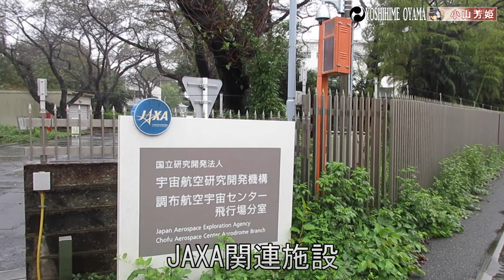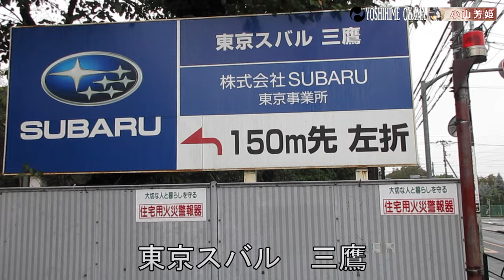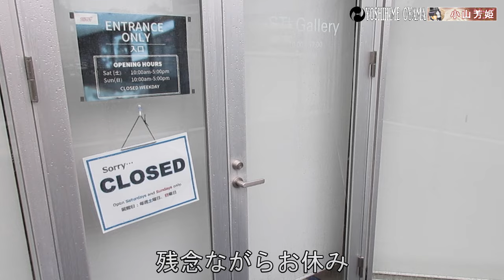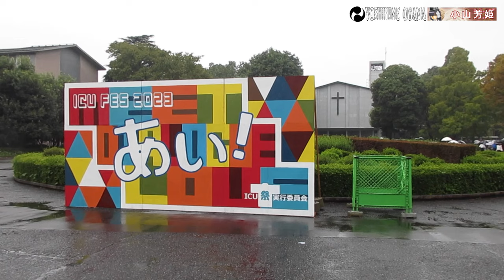調布・三鷹の戦争遺跡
東京都調布・三鷹の戦争遺跡！主に中島飛行機関連の史跡を見てきました。
普段は入れない国際基督教大学も学園祭の日に入ってみました
・近藤勇生家跡・近藤道場撥雲館・近藤勇の墓（竜源寺）
・調布飛行場　アニメ「SHIROBAKO」にも登場する飛行場。周囲に旧日本陸軍航空隊三式戦飛燕の掩体壕が残ります。
・森山荘　中島飛行機時代からある来賓用の建物。現在も東京スバル三鷹の社員の福利厚生に利用されているようです
（当然、非公開なので藪の外から見てみました）
・旧中島飛行機三鷹研究所滑走路　校門までの長い直線道路は当時の滑走路跡らしいです。
・旧中島飛行機研究所建物　現在国際基督教大学本館として使用されています
（4階部分は戦後の増築、屋上に高射砲台座跡が残っているという話も聞いたことがあります）
・泰山荘　中島飛行機創始者中島知久平が晩年を過ごした場所
撮影禁止でした・・・
中島飛行機関連施設は三鷹周辺に密集していましたが、空襲で様々な場所に疎開していきます。宮崎駿さんの実家の工場もそれで宇都宮に疎開してくるんですね
【小山芳姫のX】

「War Remains in Chofu and Mitaka」
War sites in Chofu and Mitaka, Tokyo! We mainly visited historical sites related to Nakajima Aircraft.
We also entered International Christian University, which is usually closed to visitors on the day of the school festival!
Isamu Kondo's birthplace, Kondo Dojo Repelling Cloud Hall, Isamu Kondo's grave (Ryugenji Temple)
Chofu Airfield is an airfield that appears in the anime "Shirobako. The airfield is also featured in the anime "SHIROBAKO." Surrounding the airfield are the bunkers of the former Japanese Army Air Corps' Type 3 Flying Swallow.
The building has been used as a guest house since the days of Nakajima Aircraft Company. It is still used as a welfare facility for employees of Tokyo Subaru Mitaka.
(Naturally, it is not open to the public, so we looked at it from outside in the bushes.)
The long straight road to the school gate seems to be the remains of the runway from those days.
(I have heard that the fourth floor was added after the war and the ruins of an anti-aircraft gun emplacement still remain on the roof.)
Taizanso, where Chikuhei Nakajima, the founder of Nakajima Aircraft Company, spent his last days.
Photography was prohibited...
Facilities related to Nakajima Aircraft were concentrated in the Mitaka area, but were evacuated to various locations due to air raids. Hayao Miyazaki's family's factory was also evacuated to Utsunomiya because of that.